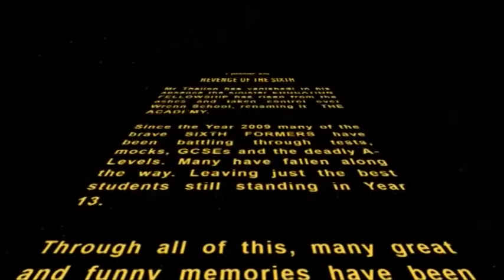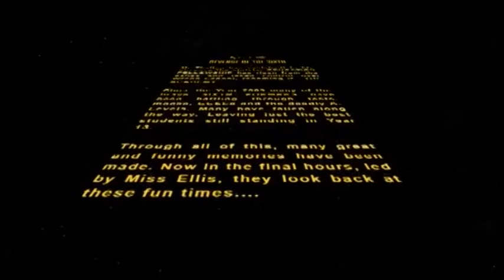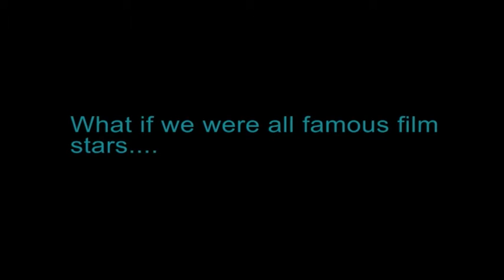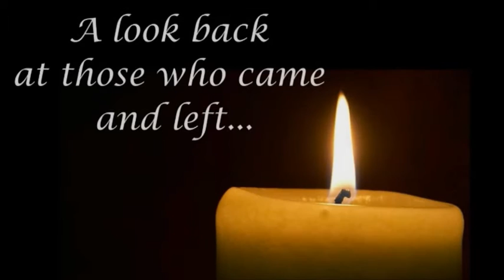Wrenn School Year 13 Leavers Video 2016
The Wrenn School Year 13 Leavers Video 2016
Edited by Lewis Penney, Thomas Preece and Joel Stephenson
Photos edited by Lewis Penney and Daisy Ward
Created by Year 13 Media